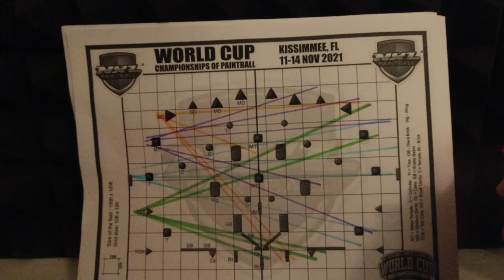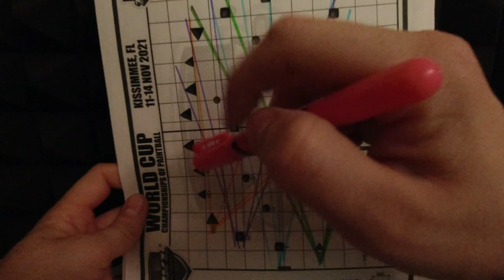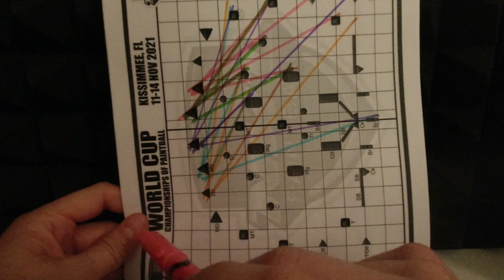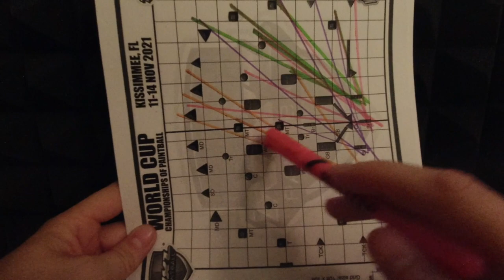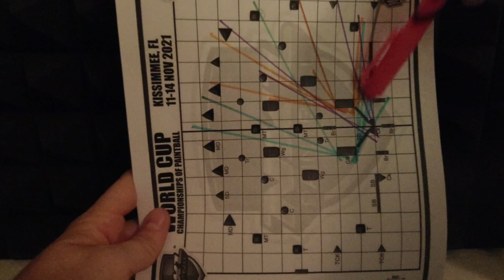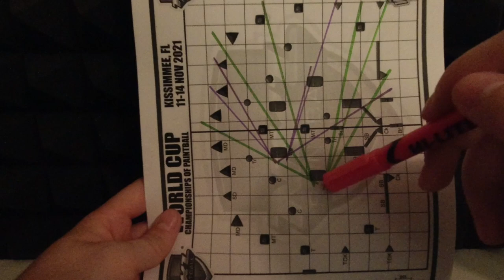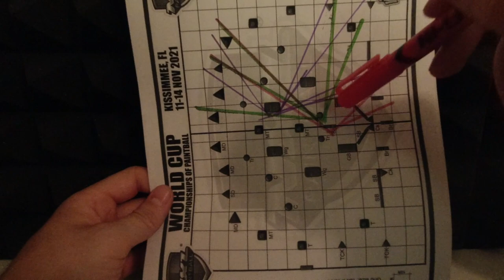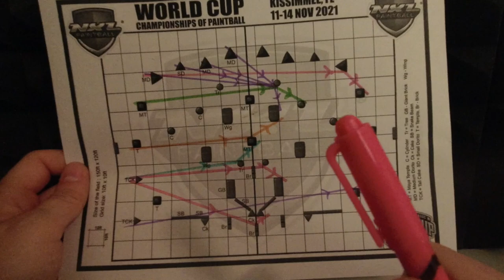2021 NXL World Cup - Layout First Impressions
(WATCHLEARNWIN for some free stuff with your order)

How To Play Paintball
Watch. Learn. Win.